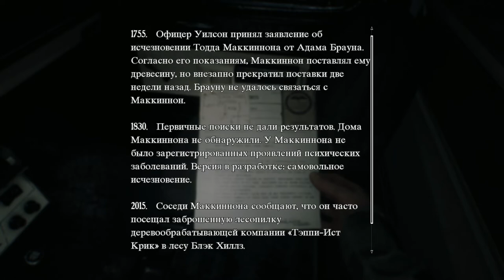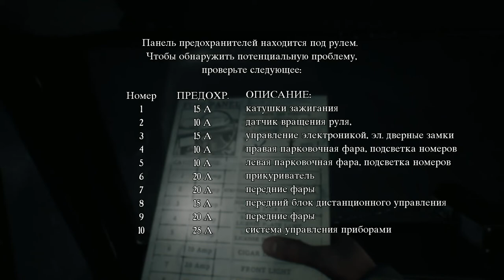Темный, темный лес - Blair Witch прохождение (часть 2)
Вторая часть прохождения жуткой игры Blair Witch о полицейском, который ищет пропавшего ребенка в лесу Блэк Хиллз. События разворачиваются спустя два года после событий фильма "Ведьма из Блэр: Курсовая с того света".

Мой компьютер:

Процессор: Intel Core i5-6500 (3,2-3,6 GHz)
Видеокарта: GeForce GTX 1060 GAMING X 3G (3Gb)
ОЗУ: DDR4 8 Gb x2 - 16 Gb (2133 МГц)
Монитор: Samsung C24F396FHI (Full HD 1920x1080, 72 Гц (60-72 FPS))
Мышь: A4Tech Bloody V3
Геймпад: Microsoft Xbox One Controller